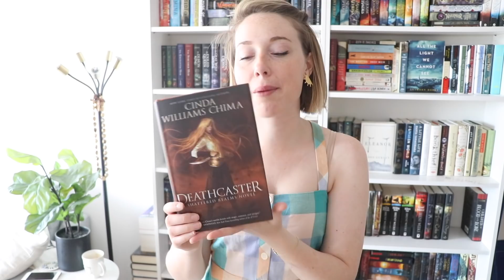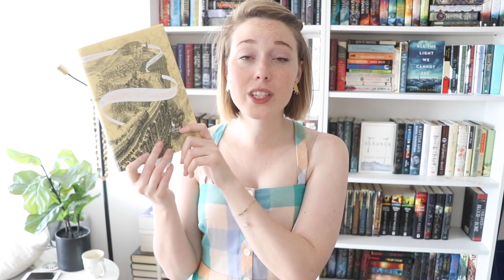Top 5 Books I Read This Spring!!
The Top 5 Books I Read This Spring!!